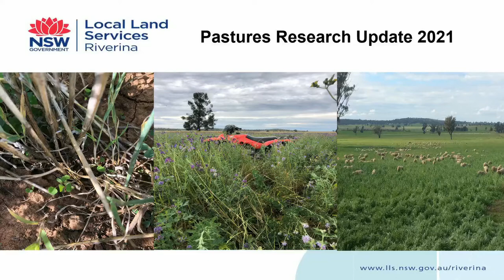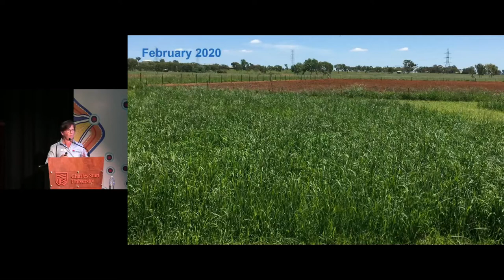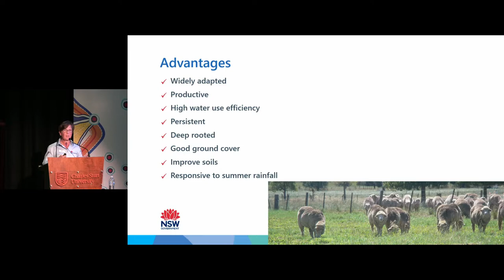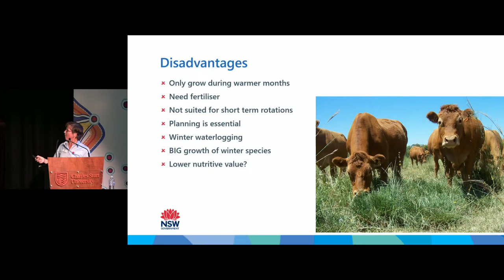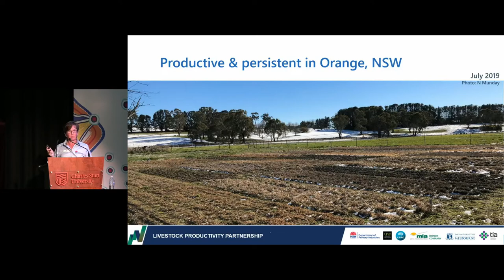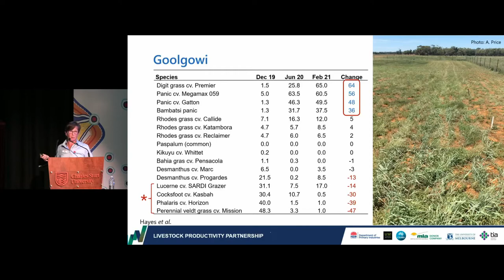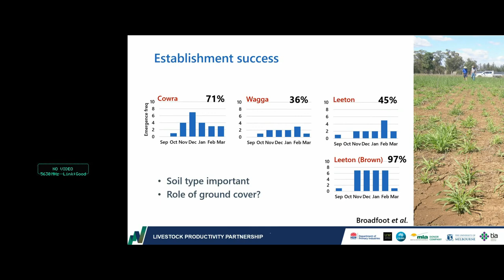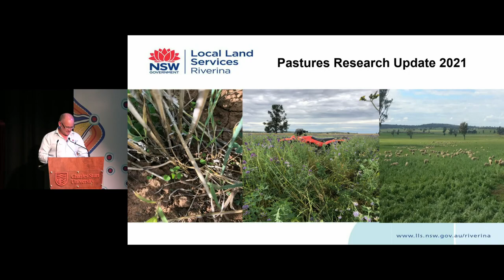Tropical grasses for southern environments – Sue Boschma (DPI) | Riverina Pastures Research Update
Suzanne Boschma (NSW Department of Primary Industries) gives us an overview of tropical grass research presently being led out of Tamworth, and opportunities to use these species in the Riverina, including initial results from ongoing trials at Wagga, Yanco, Goolgowi, Cowra, Orange.

Recorded at the Wagga Pastures Research Update 2021.

Proudly funded by the NSW Government in association with Local Land Services and the NSW Department of Primary Industries.